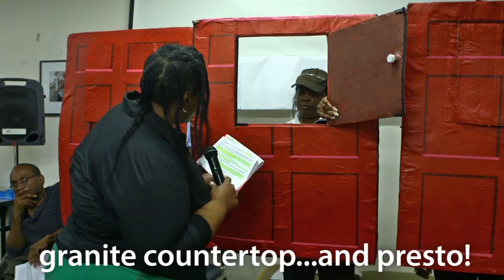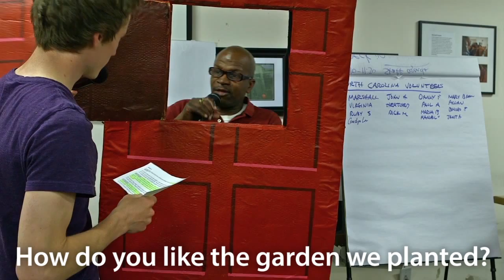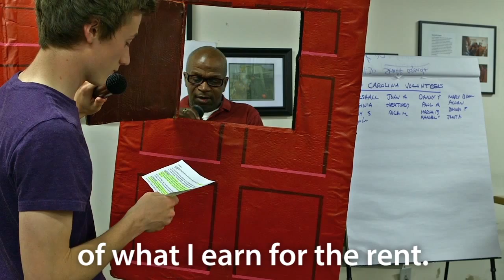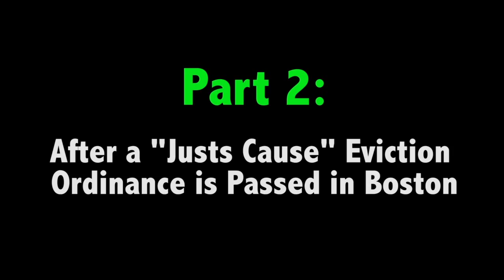"The Chain Reaction of Displacement" Skit for Popular Eduction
In this skit, performed at one of City Life/Vida Urbana's weekly meetings, we see how displacement is a domino effect. This skit illustrates the key characters: banks, private market tenants, Section 8 tenants, investors, owners of HUD-subsidized buildings, corporate landlords, and homeowners. It shows why displacement is snowballing and why we need a "Just Cause" eviction ordinance in Boston in order to interrupt it.